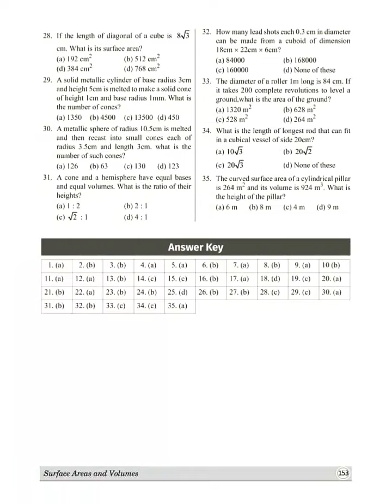Maths Olympiad(Surface areas and Volumes)